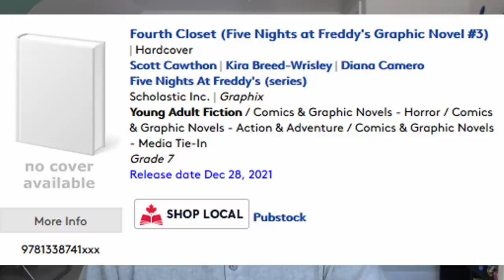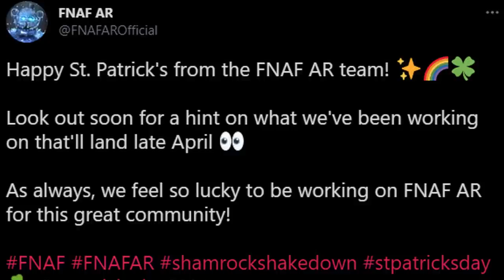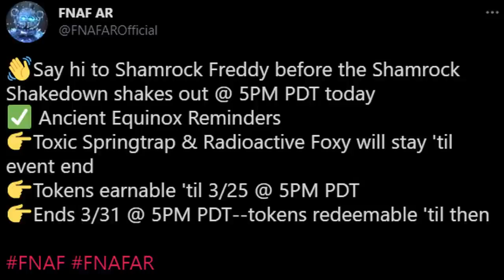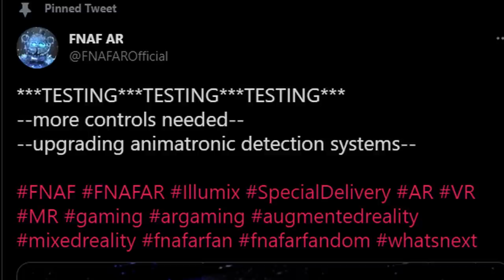FNAF AR *HUGE* GAMEPLAY UPDATE SOON!! FOURTH CLOSET GRAPHIC NOVEL! - FNaF News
Five Nights at Freddy's AR: Special Delivery (FNAF AR) huge, new GAMEPLAY UPDATE releasing soon!! Five Nights at Freddy's (FNAF) The Fourth Closet The Graphic Novel book releasing this year!